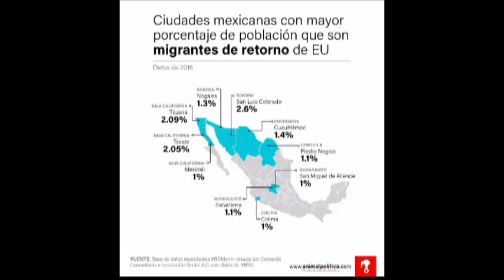Inter de Carmen Martínez